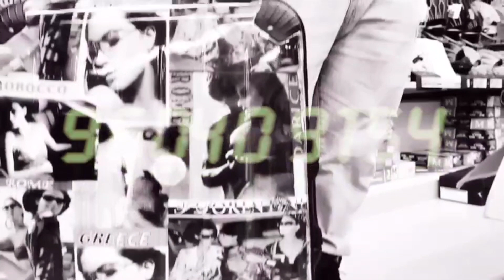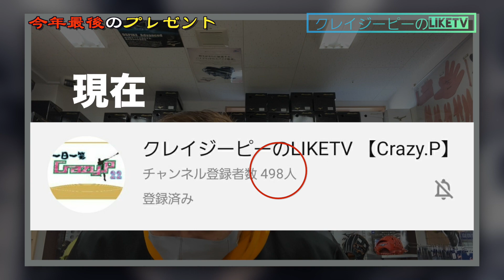【今年最後の大発表】500人達成記念で何と和牛JBあげちゃいます。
500人達成することができました。
皆様のおかげです。
今後も頑張って行きます。
と言うことで和牛JBあげちゃいます・・・

詳細はダイワスポーツにいそげ。

クレイジービーの好きなことを配信していきます！
動画配信日：月 水 金 日